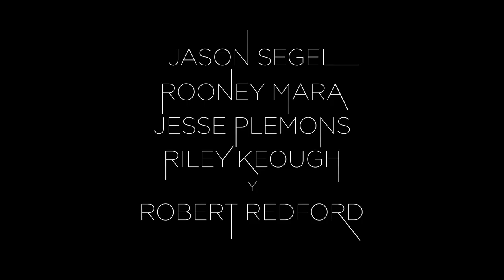The Discovery | Avance | Netflix España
Tras demostrarse científicamente que hay vida después de la muerte, millones de personas de todo el mundo se suicidan para pasar a la otra vida. Un hombre y una mujer se enamoran mientras tratan de asimilar sus trágicos pasados y la verdadera naturaleza del más allá.